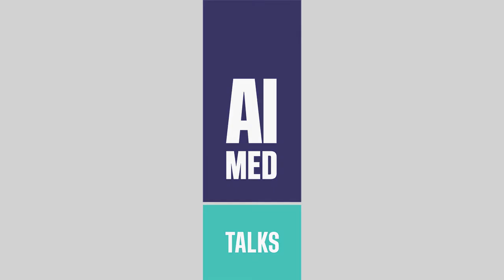Dr Mukesh Haikerwal - Status of AI Medicine in Australia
There are few voices stronger in the healthcare sector and indeed the medical community than Dr Mukesh Haikerwal. Experienced as a practitioner, previous President of AMA and a vocal and fierce advocate for accessible health and healthcare for all, he is as passionate about the future of the Healthcare industry as he has been involved in the past.

Dr Haikerwal shares in this podcast his experience not only as a physician but also at policy level – the how and why it is crucial that Australian clinicians, patients and the IT sector become part of the AIMed movement. He is looking forward to the upcoming 2019 AIMed Australia conference in Sydney on 12th & 13th November.